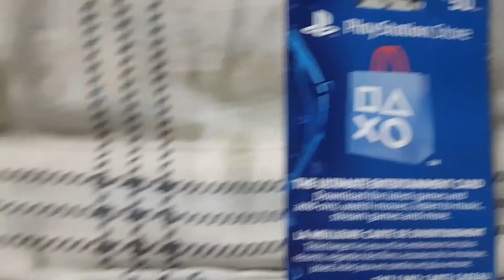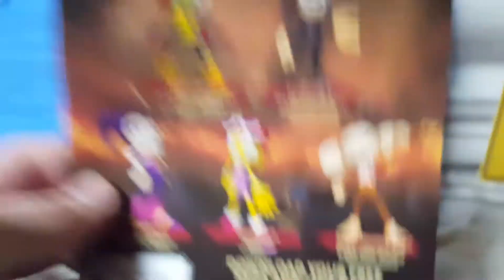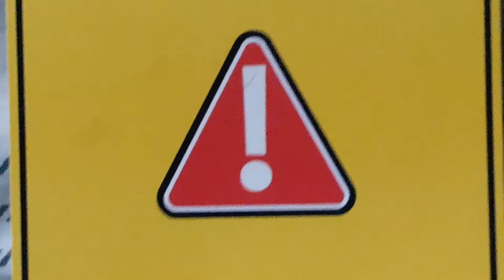Happy 15th B Day To Me